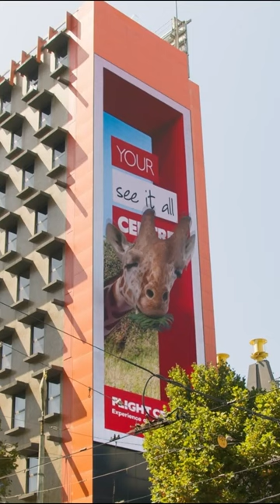Help us name the giraffe!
What do you think we should name the Giraffe? 🦒

Our new 3D billboard is seriously cute, but we need your help to give them a name!

Let us know your suggestions in the comments. We will be picking out our favourite names and putting them to a vote to decide a winner. 🎉

Having trouble finding a fitting name? Maybe you can find some inspiration by meeting the giraffe yourself at your local Flight Centre store.